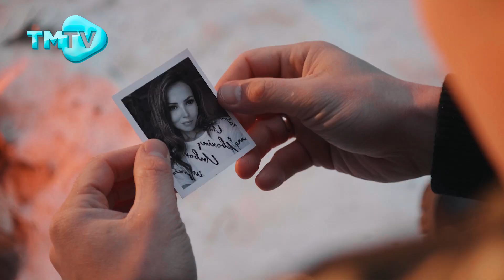Davlyan - Учак янында / лучшие татарские песни / тмтв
Davlyan "Учак янында"
Иң яхшы татарча җырлар / лучшие татарские песни